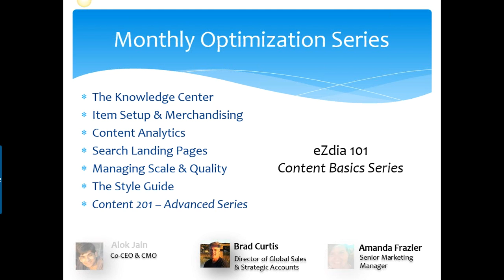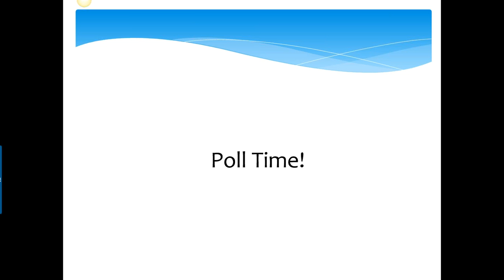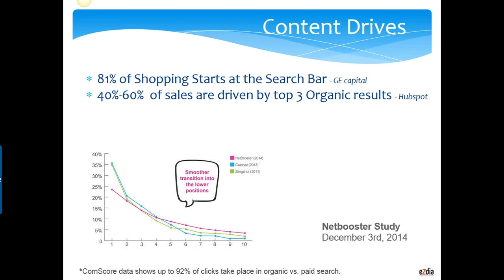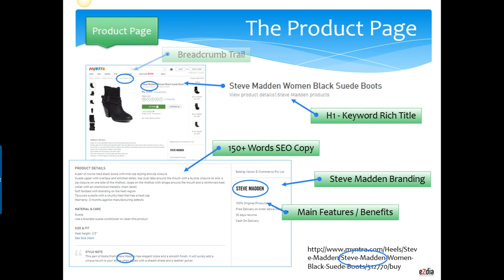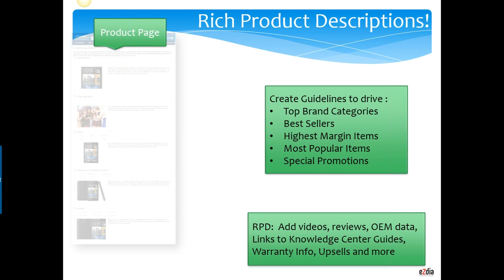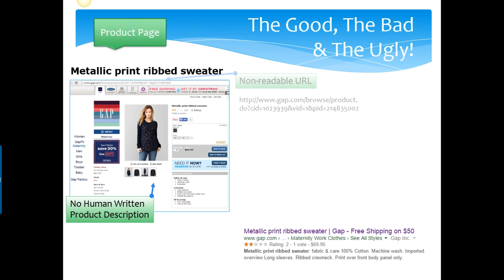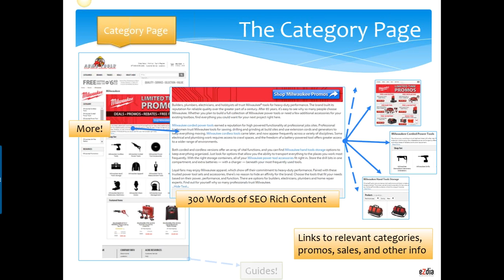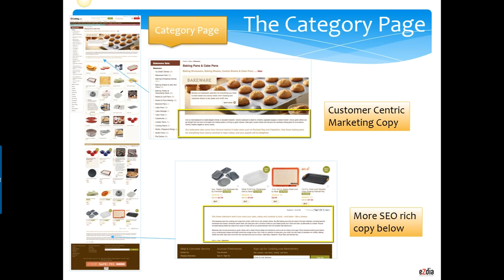Part 1: Content Strategies to Build the Best Converting Product Page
Hi ,

The success of your web sales figures depends on the health of your product pages.

Your product pages are the hardest working pages on your site. Optimizing them for customers and search engines is vital. Employing the right tactics can streamline your initiative and boost the effectiveness of your pages..

More than 100 marketers joined us in December to hear from our SEO content team on the topic of optimizing product pages.